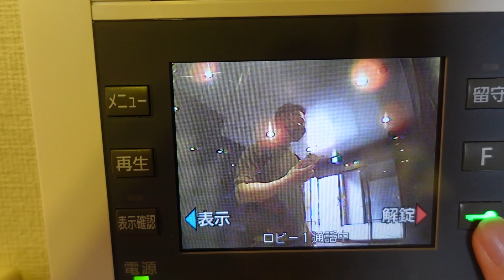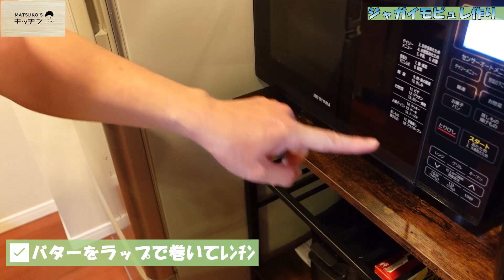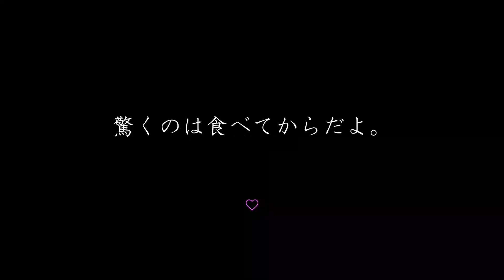【CPAカレッジ】_124_まつこズキッチン_アッシパルマンティエ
MATSUKO'S キッチン始まりました🧑‍🍳

みんなも勉強に仕事に疲れた時
自分を褒めてあげたい時
そんな時
アッシパルマンティエ作って
優勝しちゃいマンティエ🥧

しんどい時もあるけど
人生楽しみも大事よね。
そんな動画🌈

CPA講師何名かのお話が登場しますが
ほんとは仲良しやからね笑